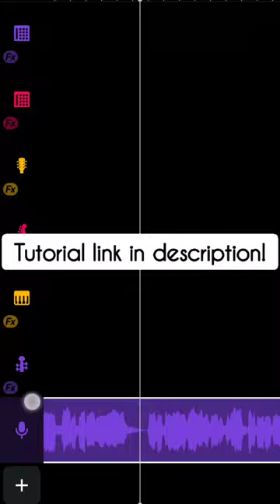Kesariya Bandlab Remake